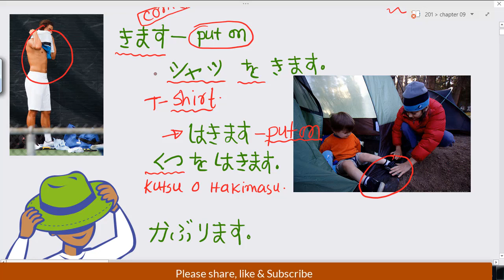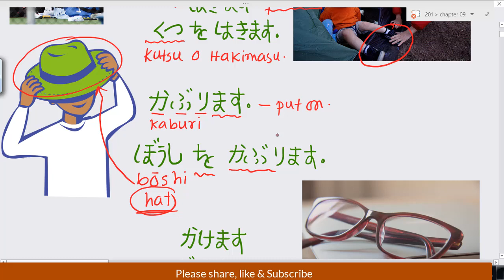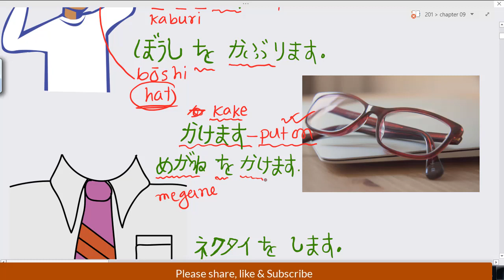জাপানীজ শব্দার্থ II Japanese vocabulary II JLPT N5 II Part 22